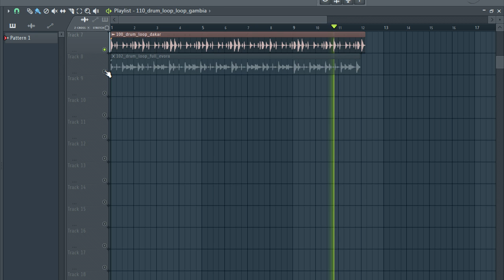afrobeat Drum Loop / FREE LOOP KIT ( afrobeat drum loops ) | ep4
afrobeat loop
free afrobeat loop
AFRO SAMPLES
afrobeats
loops
Loops AfroBeat Gratis
afrobeat drum loop 2020
afrobeat Drum Loop,afrobeat drum loop 2021